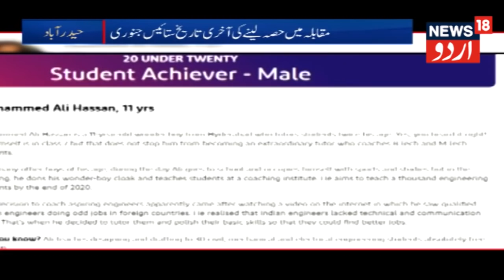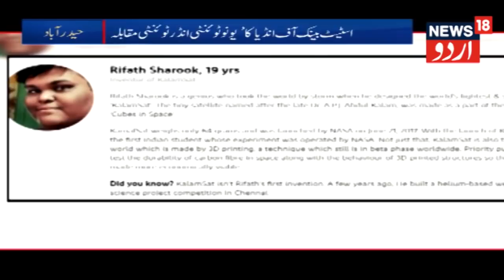Telangana: Pro Tem Speaker Mumtaz Ahmed Khan Welcomes New Members For Oath Taking Ceremony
Pro tem Speaker Mumtaz Ahmed Khan welcomed the new members to take oath in the second Assembly of the state of Telangana.